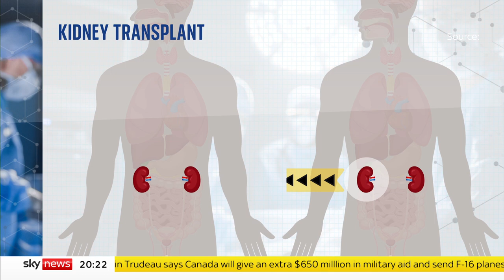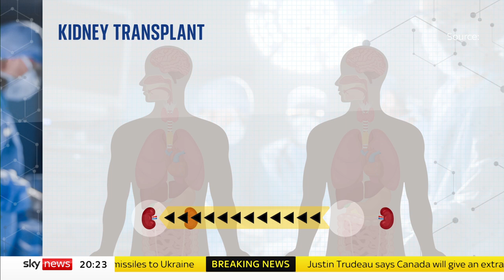Meet the first UK transplant patient who will not need life-long drugs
Aditi Shankar, an eight-year-old girl has become the first person in the UK to have a transplant - and not need to take immunosuppressant drugs for the rest of her life.

This UK-first procedure means Aditi's body accepts her new kidney as its own, following pioneering work by doctors at London's Great Ormond Street Hospital - as Sky's Sadiya Chowdhury reports.